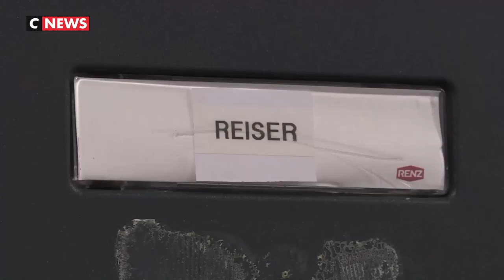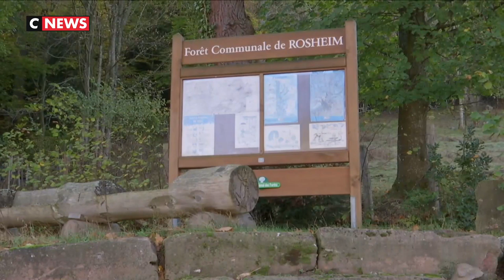Première audition pour Jean-Marc Reiser depuis la découverte du corps de Sophie Le Tan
Pendant plus de trois heures, Jean-Marc Reiser a répondu aux questions de la juge d’instruction. Le premier interrogatoire depuis la découverte du corps de Sophie Le Tan fin octobre.

Mis en examen pour l’assassinat de l’étudiante, il maintient sa version des faits. Un silence, difficile à supporter pour les proches de la jeune femme.

Le 7 septembre 2018, Sophie Le Tan disparaît après avoir visité un appartement dans un immeuble près de Strasbourg. L’auteur de l’annonce immobilière : Jean-Marc Reiser. L’ADN de la victime est ensuite retrouvé sur le manche d’une scie entreposée dans la cave du principal suspect.

Des ossements de Sophie Le Tan ont été retrouvés dans la forêt, plus d’un an après sa disparition. Un secteur fréquenté par Jean-Marc Reiser. Des analyses sont toujours en cours pour déterminer les circonstances du décès de la jeune femme.